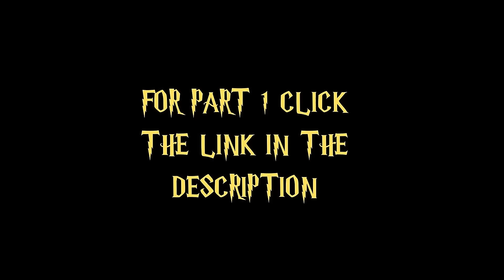Giant love for "Harry Potter and the Order of the Phoenix" - Movie Reaction - Part 2/2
Our first time watching "Harry Potter and the Order of the Phoenix" (2007) :
With their warning about Lord Voldemort's return scoffed at, Harry and Dumbledore are targeted by the Wizard authorities as an authoritarian bureaucrat slowly seizes power at Hogwarts.

===Timestamps===
00:04 - The Movie
27:55 - Outro and Thoughts